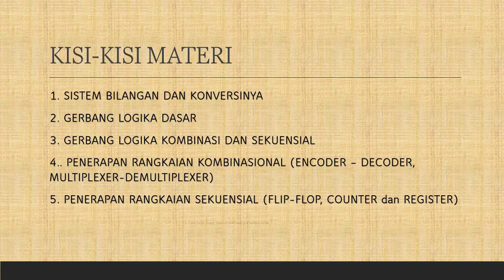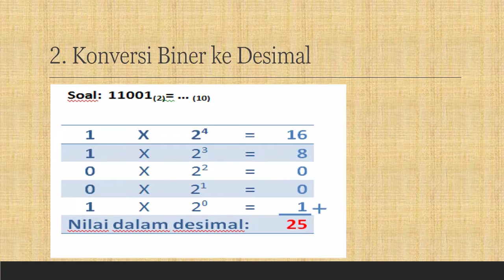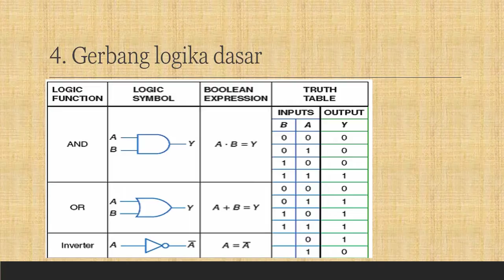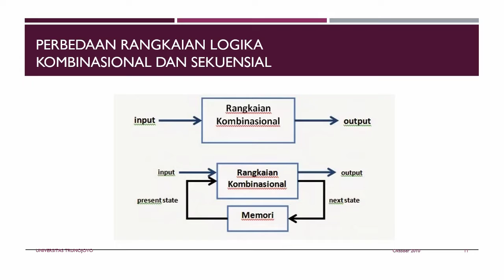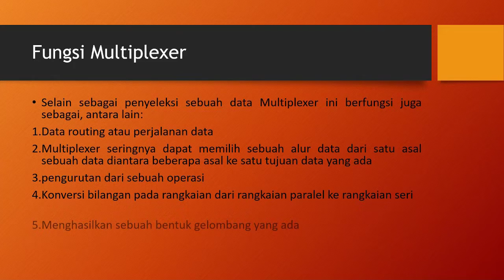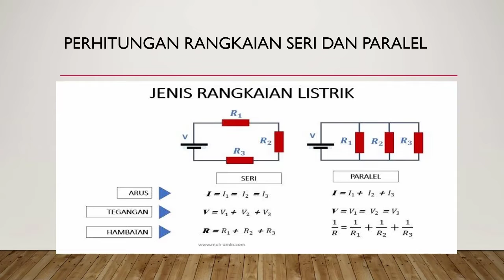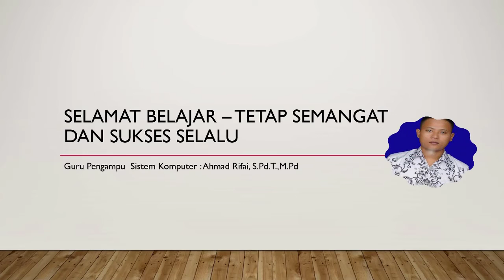KISI KISI PENILAIAN AKHIR SEMESTER 1 TAHUN 2021 MATPEL SISTEM KOMPUTER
Video ini dibuat untuk kisi-kisi materi matpel Sistem Komputer  Semester 1 Tahun Pelajaran 2021 / 2022